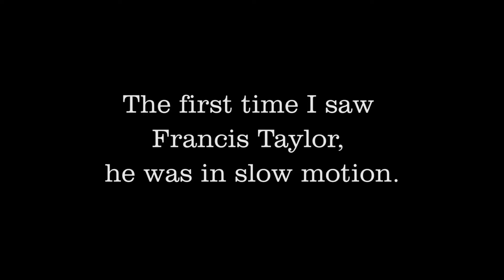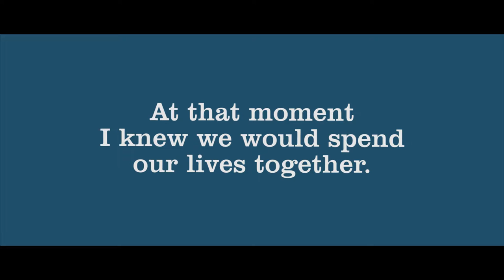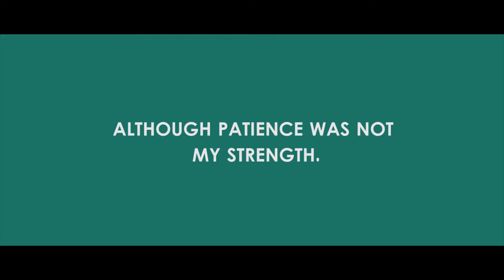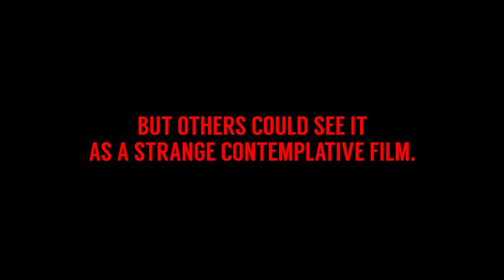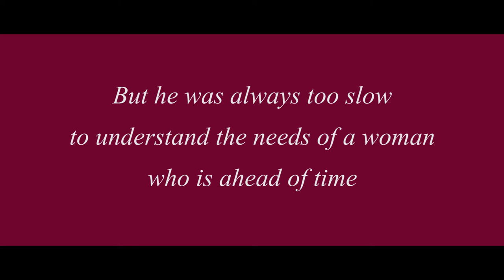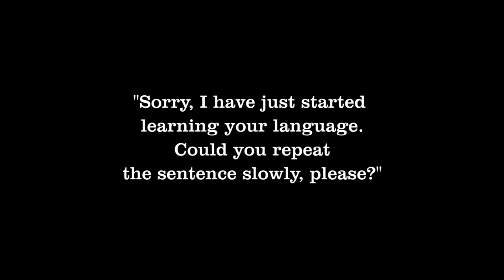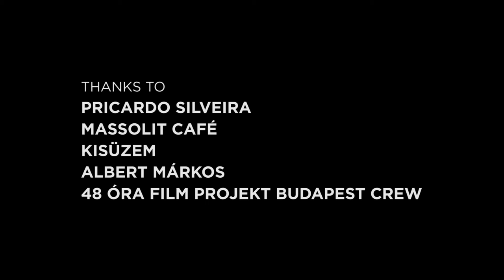Francis Taylor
Csapat: Confraria do vento
Silent film